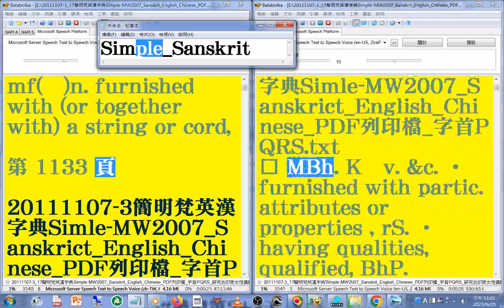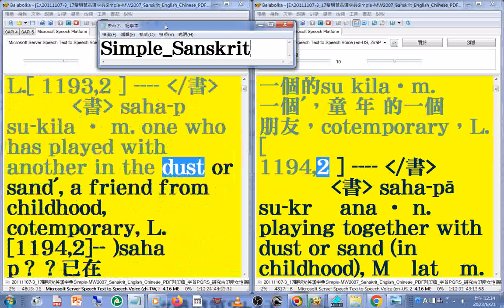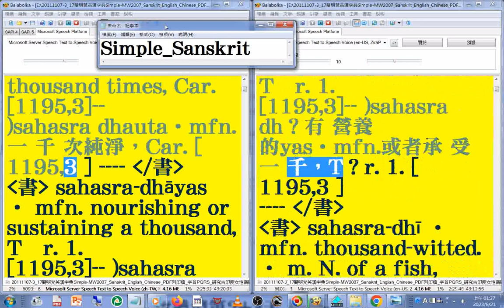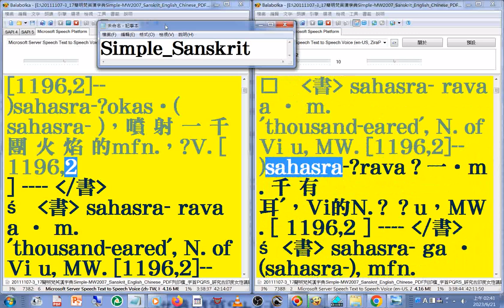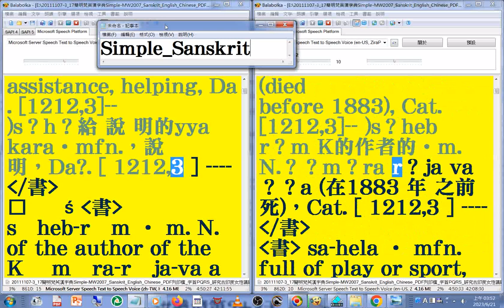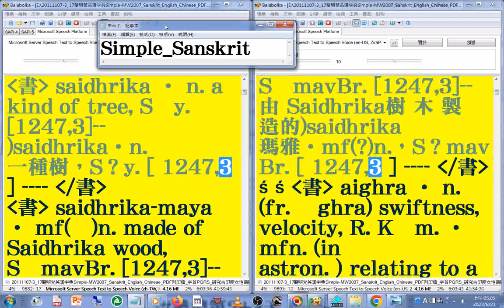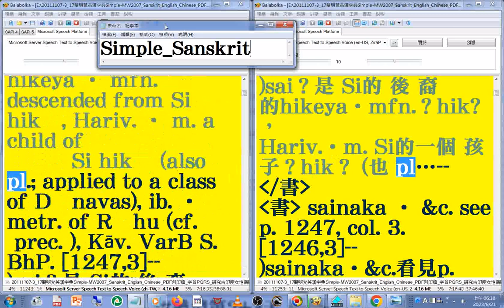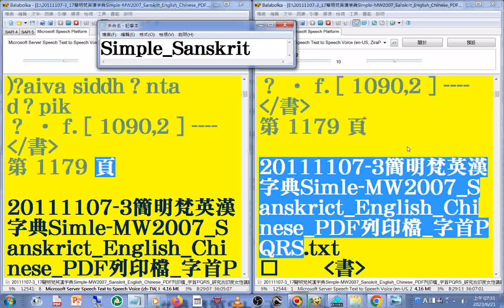有聲書 103#美語發音 轉寫符號字朗讀時會消失20111107-3簡明梵英漢字典朗讀p.1115b-1179 字首PQRS sa符號字 02 Simple MW2007 Sanskrit